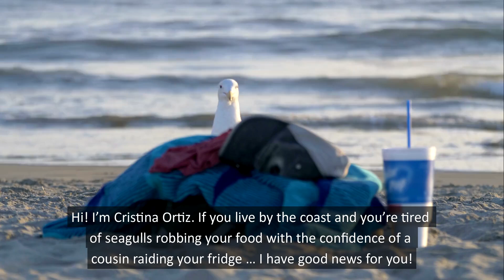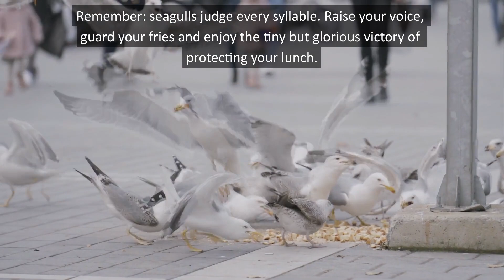Thieving Seagulls And The Human Snack Wars: Shouting Works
If you live by the coast and are tired of seagulls stealing your food with the same confidence as your cousin raiding your fridge, this discovery is for you. A team of researchers from the University of Exeter has found - after a seaside tour of 9 Cornish towns in England - that shouting at thieving seagulls works surprisingly well. Yes, you read that right: science is officially giving you permission to vent.